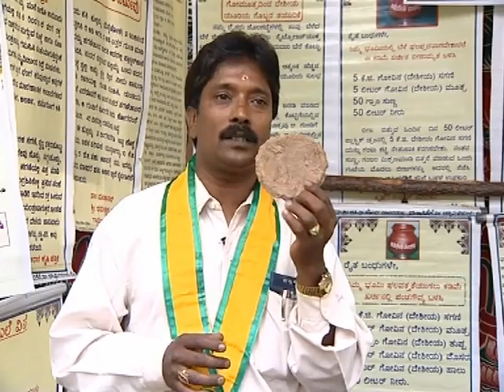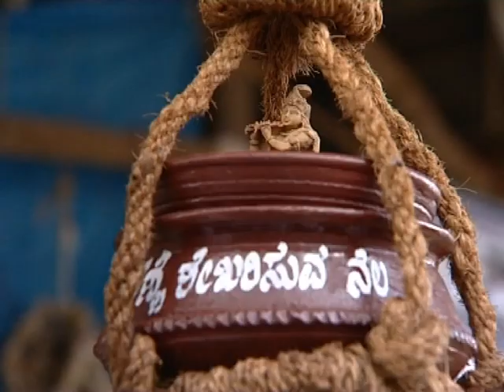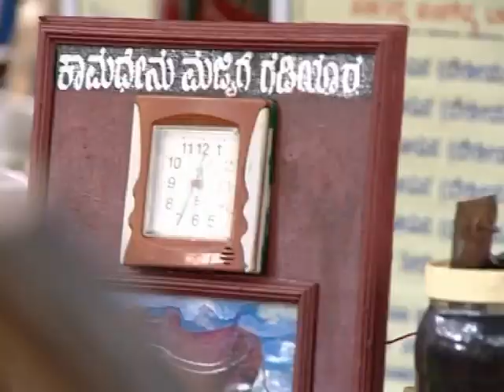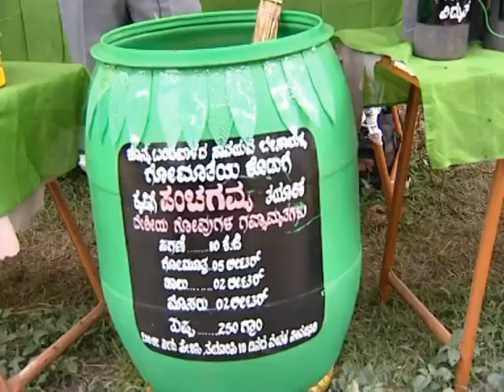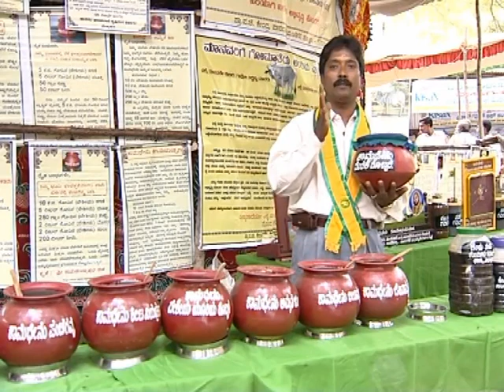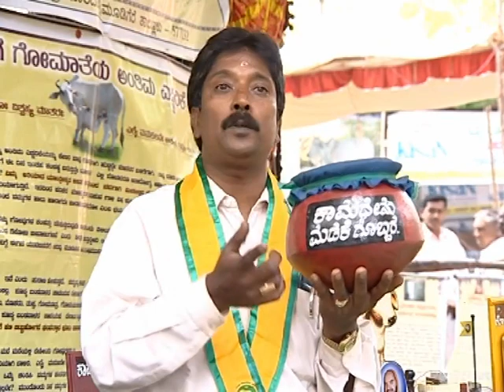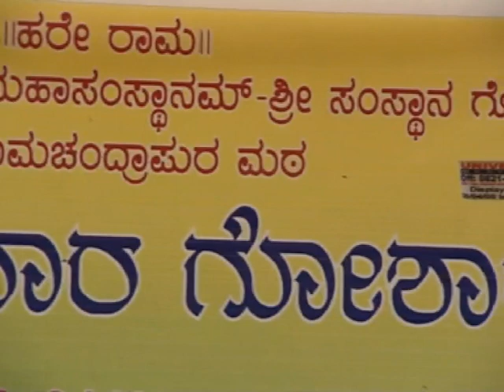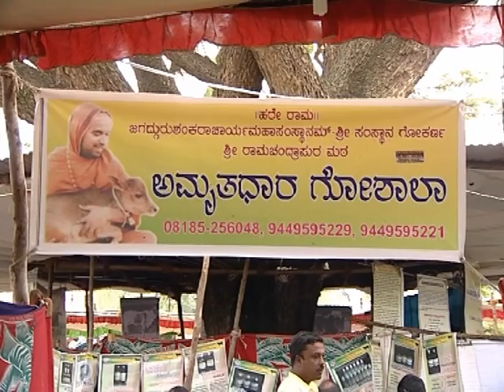Nithya Gow Sevaka I Documentary Film I Sri Ramachandrapura Math I Raghaveshwara Bharathi Swamiji